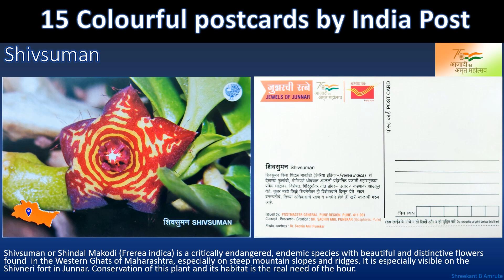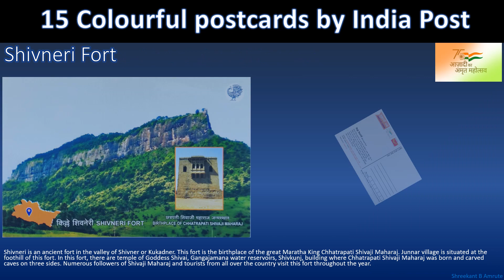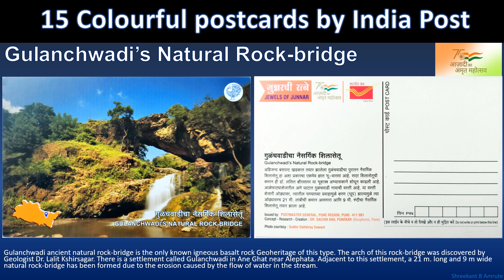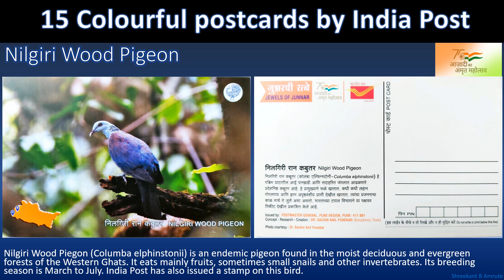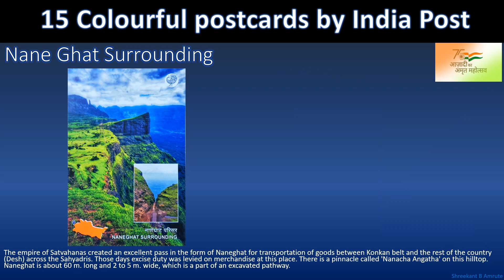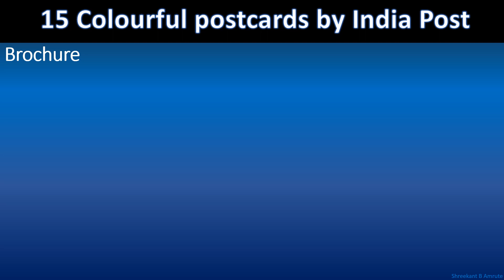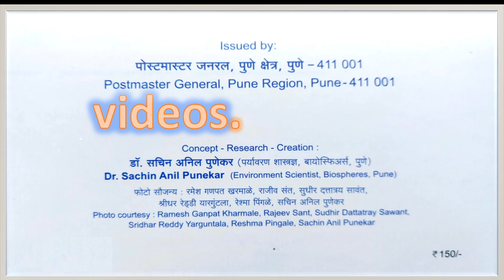India Post Release 15 Postcards titled Jewels of Junnar. Opportunity for Indian Philately lovers.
The Postal department has issued 15 postcards titled ‘Jewels of Junnar’ to commemorate the birth anniversary of Chhatrapati Shivaji Maharaj. The postcards are designed by renowned environmental scientist Dr Sachin Anil Punekar. Postcards were issued by G Madhumita Das, Postmaster General, Pune Region in a function at Shivneri Fort.